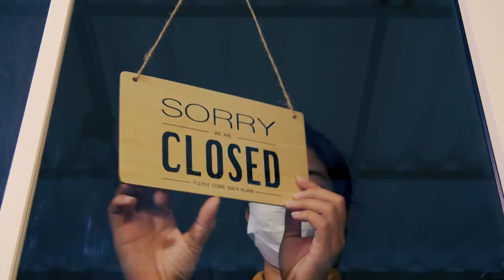CACF COVID 19 Safety Tips - Vietnamese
Việc tạo ra các vật liệu tiếp cận COVID-19 này do CACF và Trung tâm nghiên cứu sức khỏe người Mỹ gốc Á NYU đồng lãnh đạo với sự tư vấn của một tập thể * các tổ chức cộng đồng phục vụ AAPI ở Thành phố New York, thông qua một dự án quốc gia mang tên Rèn Quan hệ Đối tác Cộng đồng Cư dân Châu Á và Thái Bình Dương để Phản ứng nhanh với COVID-19.

Các tài liệu này nhằm mục đích khuyến khích các thành viên cộng đồng tham gia vào các hành vi phòng ngừa và cho những người đủ điều kiện sử dụng vắc-xin COVID-19. **

Bản dịch có sẵn bằng tiếng Ả Rập, tiếng Bengali, tiếng Trung Phồn thể và giản thể, tiếng Hindi, tiếng Nhật, tiếng Hàn, tiếng Nepal, tiếng Punjabi, tiếng Urdu và tiếng Việt.